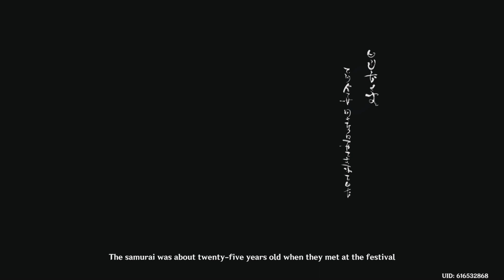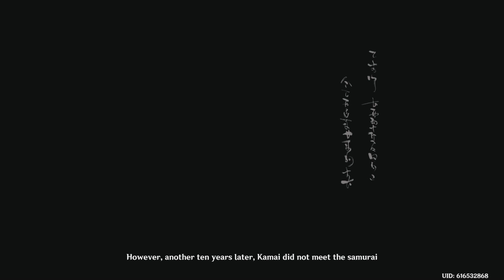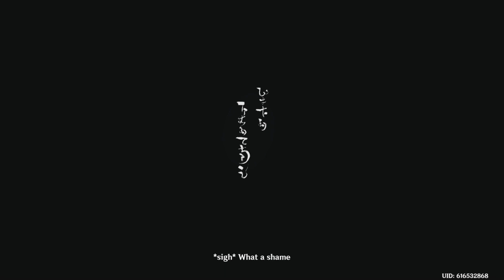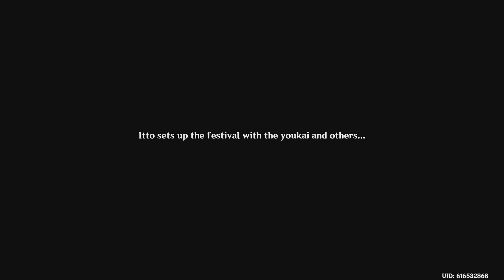Genshin Impact - The Test Of Courage PT 3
The mysterious (and attractive 😏) woman is now revealed!